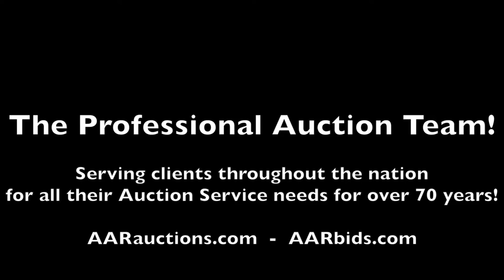1999 Freightliner model FL70 oil delivery truck For Sale at Auction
Now open for bidding in the Cortlandt Manor, NY Vehicle Auction Ending 5/11 is a 1999 Freightliner model FL70 oil delivery truck.